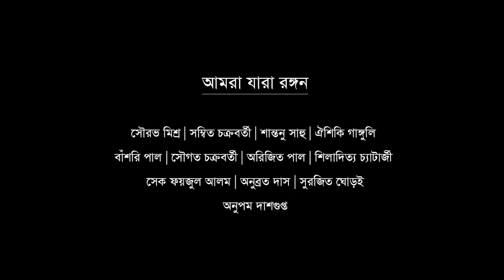Rehearsal-e Ekdin | A Rangan Production | Lockdown video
Concept & Edit - Anupam Dasgupta

Cast - Sourav Mishra, Sambit Chakraborty, Santanu Sahoo, Oishiki Ganguly, Bansori Paul, Sougata Chakraborty, Arijit Paul, Siladitya Chatterjee, Sk. Faizul Alam, Anubrata Das, Surojit Ghorai, Anupam Dasgupta

Camera - Aniket Mishra, Chitranu Sahoo, Nadira Alam, Koushiki Ganguly, Roshni Chakraborty, Aishrya Chatterjee, Sanchita Ghorai, Krishna Chatterjee, Atanuka Das, Arijit Paul, Bansori Paul, Gargy Dasgupta

All cast and crew of this video has followed lockdown norms and recorded from their home respectively.